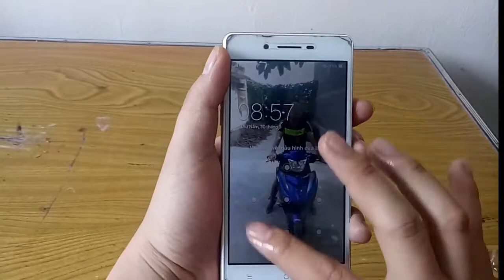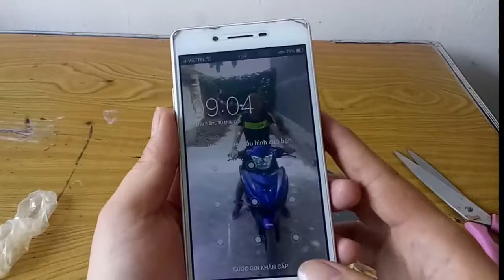Top 5 Tricks Make With Condom You Know